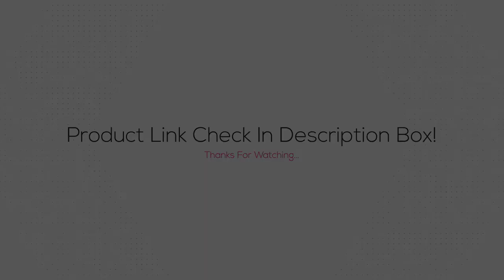Best Beach Chair 2021 [Buying Guide]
Best Beach Chairs ➖
Links below to the best beach chairs we listed in this beach chair review video -

BUY Or CART NOW ↓↓↓
➜ Nice C Low Beach Camping Folding Chair

➜ SwimWays Kelsyus Original Canopy Chair

➜ Helinox Beach Chair Lightweight

➜ KingCamp Low Sling Beach Chair

➜ Kijaro Dual Lock Hard Arm Portable Camping Chair

LOVE ME